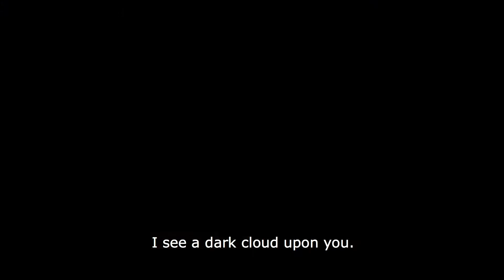Indandatho Social trailer